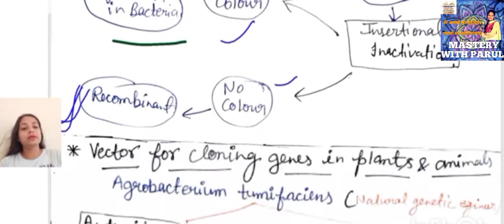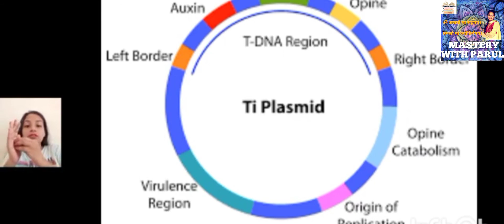Vector for cloning gene in Plants |Cloning Vectors - Biotechnology Principles and Processes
Vector for cloning gene in Plants
Cloning Vectors - Biotechnology Principles and Processes | Class 12 Biology

Recombinant DNA technology | DNA Vectors | Cloning Vector And Expression Vector
Gene Cloning technique Part -13 | Steps involved in gene cloning Explained | In Hindi
vectors part 13 (plasmid vectors)